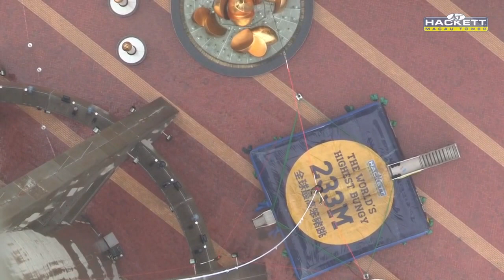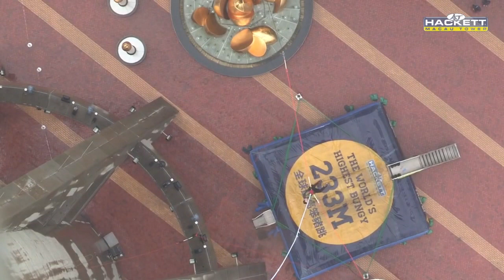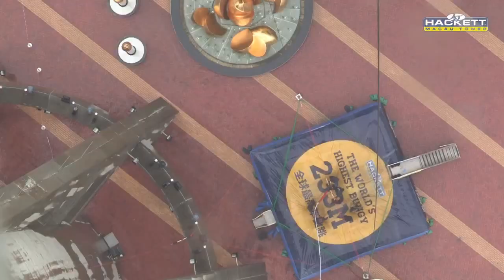強風と雨のバンジージャンプ Macau Tower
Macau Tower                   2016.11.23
A strong wind and rainy bungee jumping